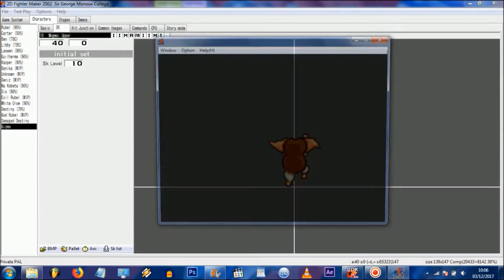Carter Update 3 (420Blazeit, MLG Chain, First Super: Million Pounds) + Gizmo Update 1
Carter is almost finished. His Level 3 (Wavy Edgelord) needs to be added, crouching hurt animation and lose animation.

Gizmo's command inputs function like special moves, since the sprites used are directly from the GBA game "Stripe vs Gizmo" and he doesn't have a lot of attack sprites in that game, so I had to manipulate the sprites to form "attacks" lol. xD